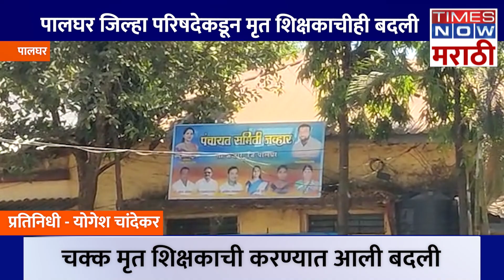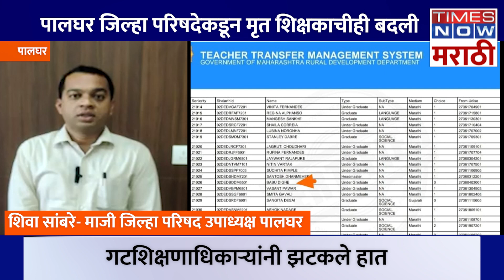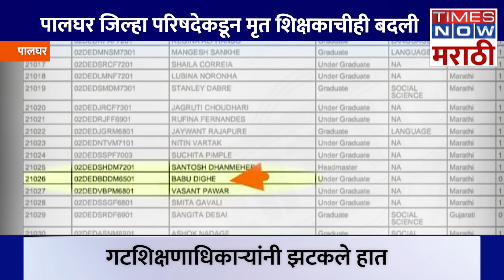palghar शिक्षण विभागाचा भोंगळ कारभार, चक्क मृत शिक्षकाची केली बदली